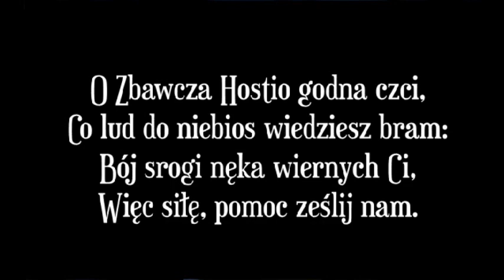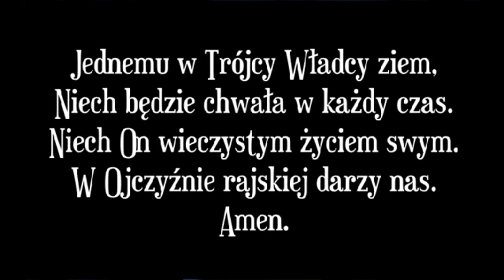O Zbawcza Hostio